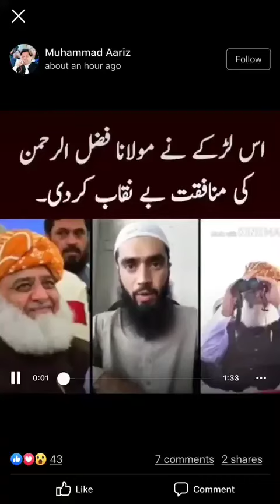Questions for Moulana Fazal ul Rehman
27 March 2022 Islamabad Jalsa for Vote of No Confidence Against PM  Imran Khan